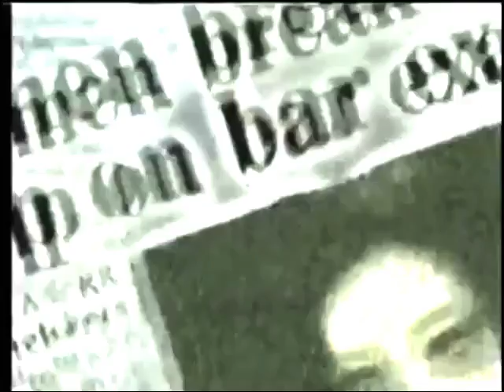Sunsilk "Life Gets Better and Better: Janette Abuel" 45s - Philippines, 2000